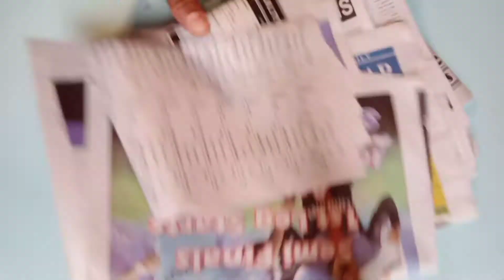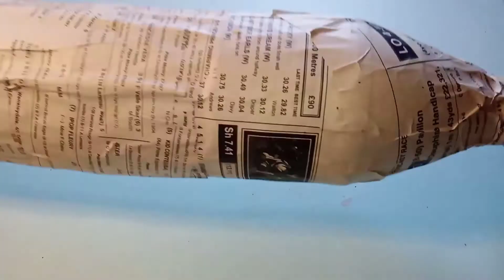A submarine made of empty plastic bottles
Let's use empty plastic bottles to create a submarine .
Create new creations without releasing plastic bottles into nature .

Music